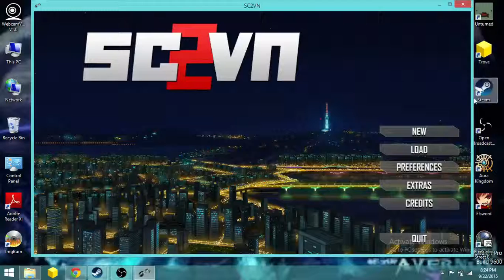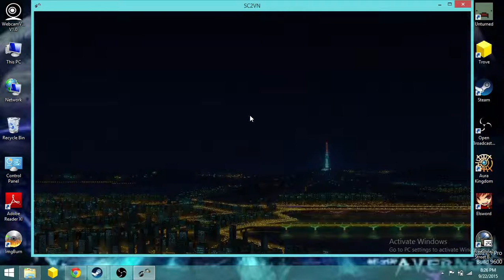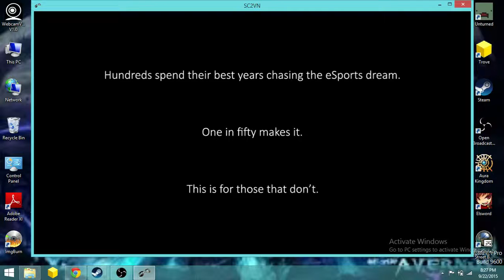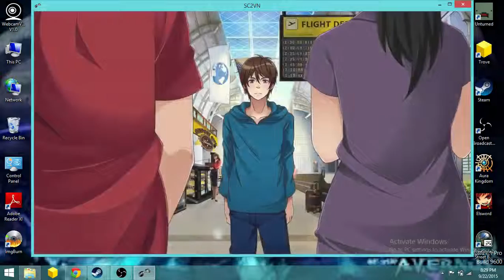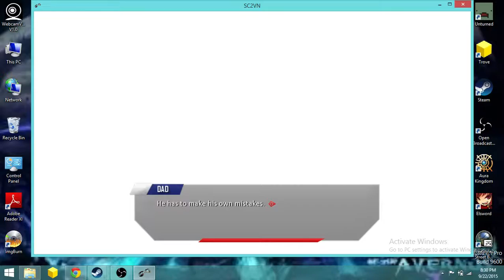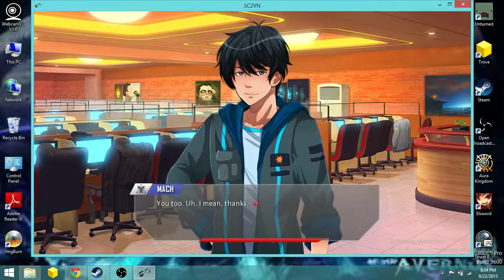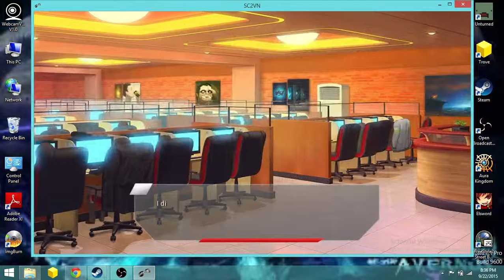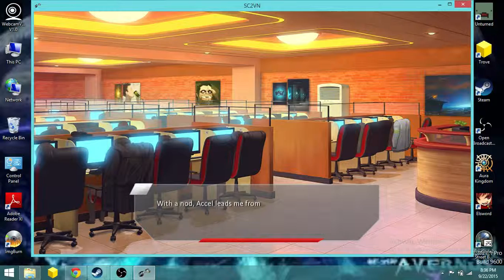SC2VN Part 1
Im Gonna Upload the Part 2 Next Hit like and Sub Thanks